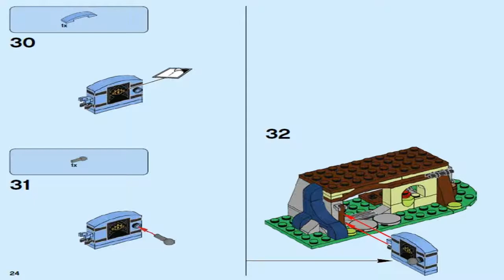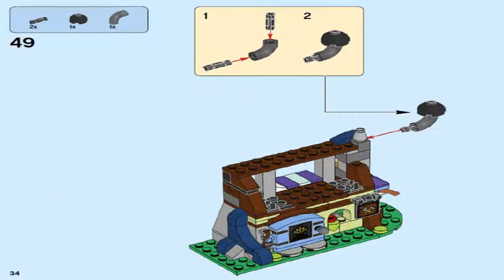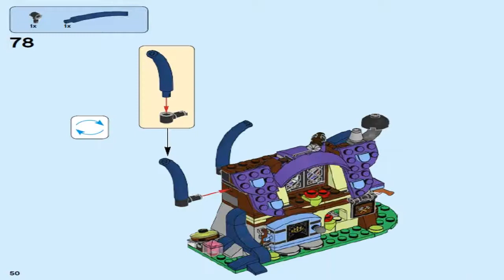LEGO Elves 2017 MAGIC RESCUE FROM THE GOBLIN VILLAGE 41185 #2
LEGO Elves MAGIC RESCUE FROM THE GOBLIN VILLAGE 41185 #2